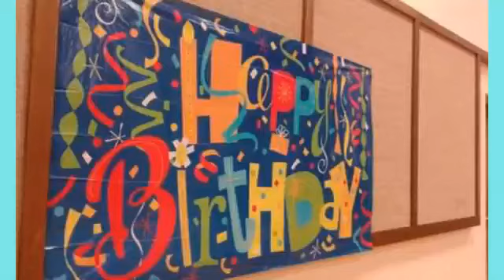My Uncle Terry 60th Birthday Party 2016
We all had a blast of fun so did he that everybody enjoy there good time alot everyone my videos that i put up please Hit the Like Button and Comment Down Below